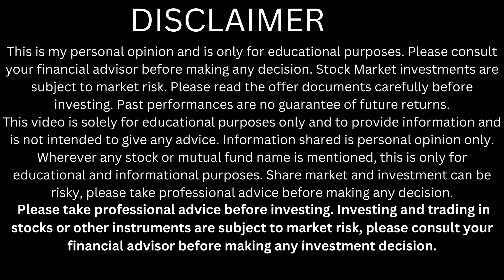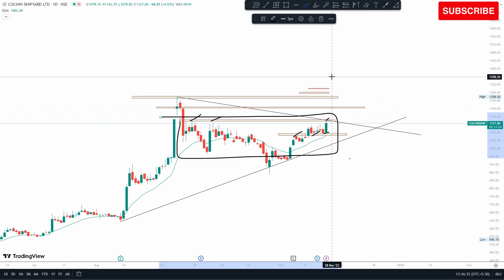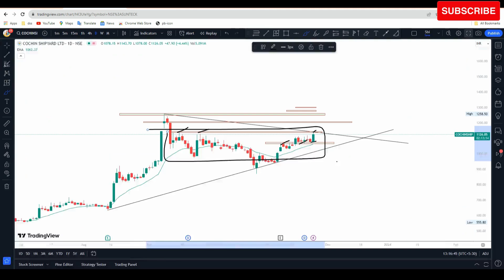cochin shipyard share target | cochin shipyard share news today | cochin shipyard share price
cochin shipyard
cochin shipyard share latest news today
cochin shipyard share review
cochin shipyard share result
cochin shipyard share price target tomorrow